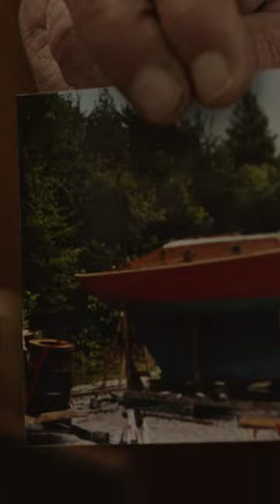Christopher Lloyd sail off ⛵ - The Boat Builder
THE STREAM - Movies and More: powered by Shoreline Entertainment, is committed to delivering the industry’s most diverse offerings of movies, shorts and classic TV and more. THE STREAM is your home to discover your favorite entertainment.